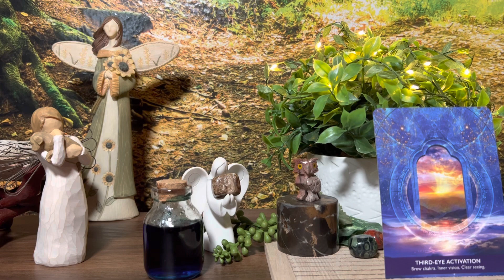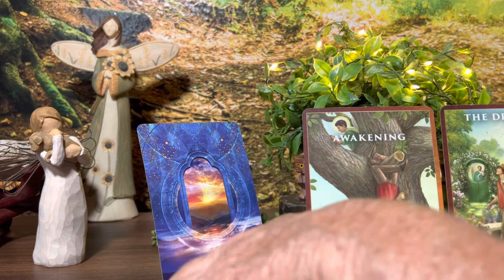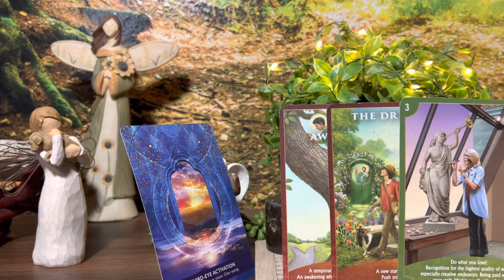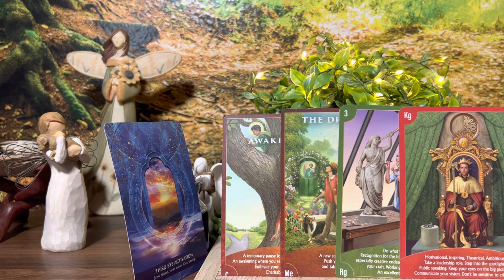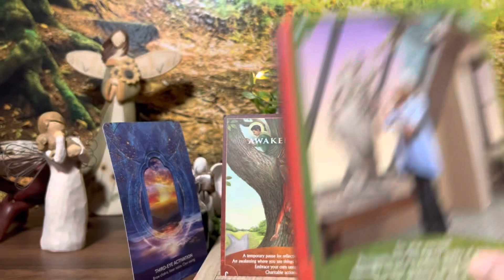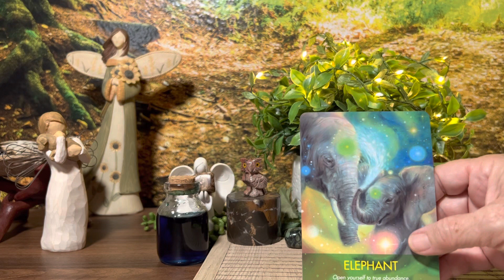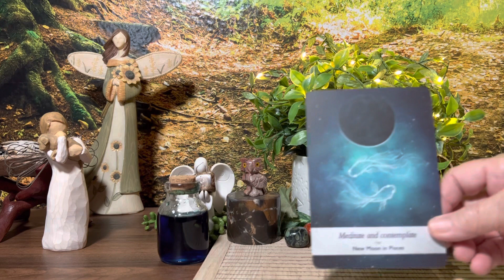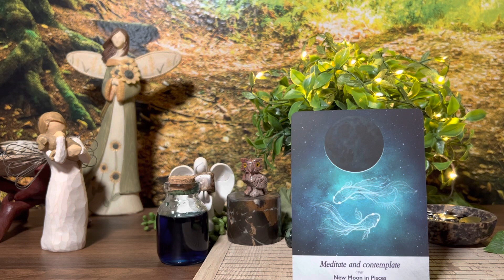Groundbreaking surprise…stay humble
Discover your inner light with Clear Compassion